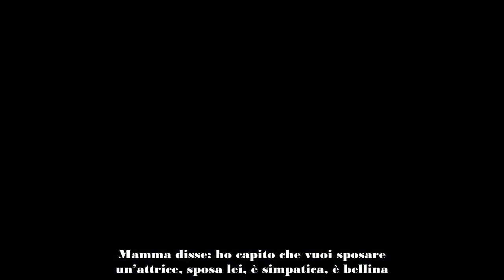Vittorio Cecchi Gori gaffe su Ornella Muti “Poverina, ha problemi”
Vittorio Cecchi Gori in questi giorni è stato ospite al Lucca Summer Festival dove è stato intervistato da Alessandro Ferrucci ed Eleonora Daniele.

Chiacchierando dei suoi amori di gioventù Vittorio Cecchi Gori ha ovviamente parlato di Rita Rusic, ma anche di Ornella Muti con cui ha avuto un flirt non corrisposto a pieno. E proprio parlano dell’attrice è scivolato in una gaffe.